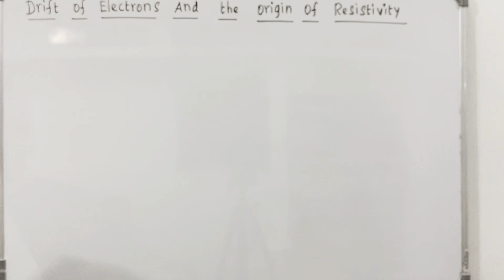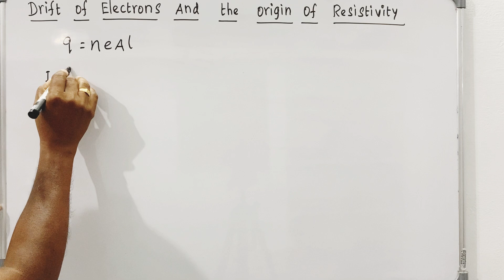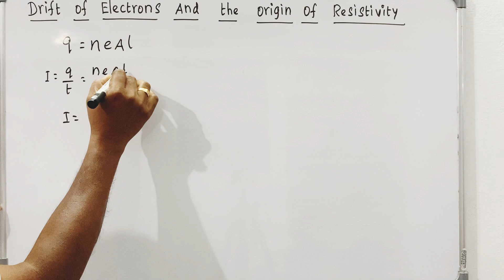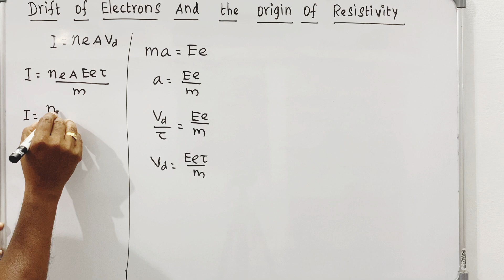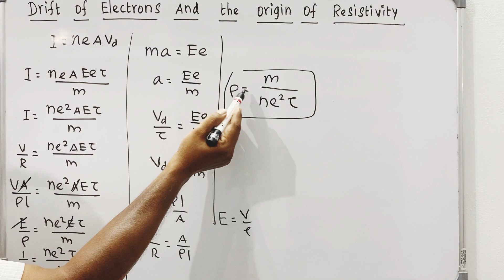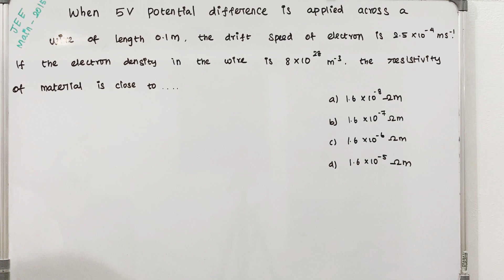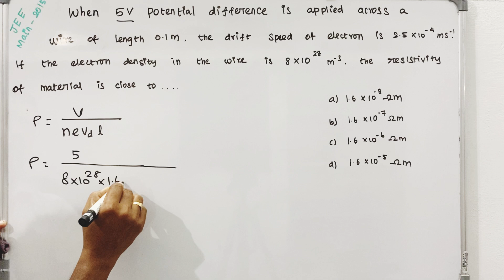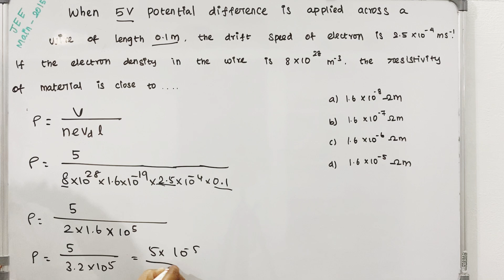Origin of resistivity | Current electricity | Class 12 Physics | Raja sir